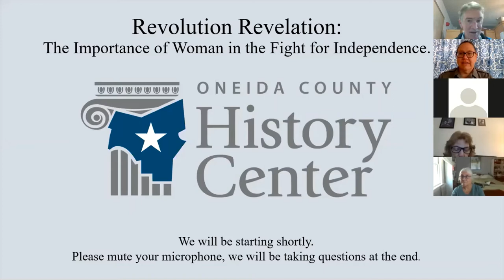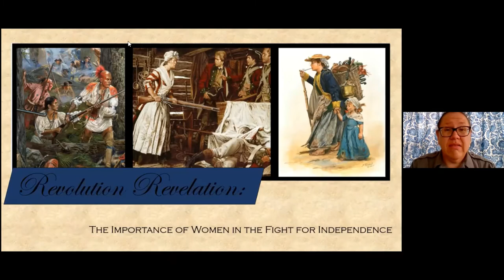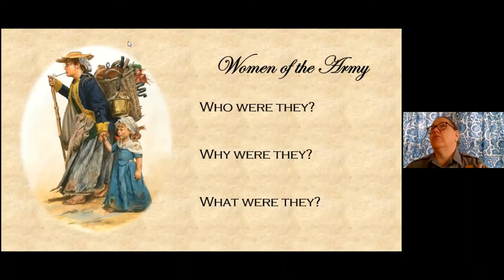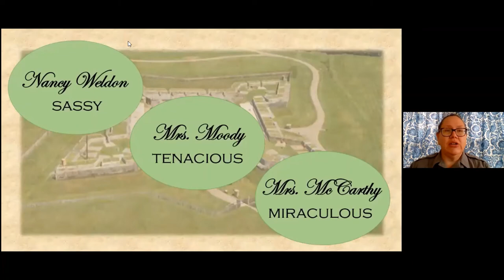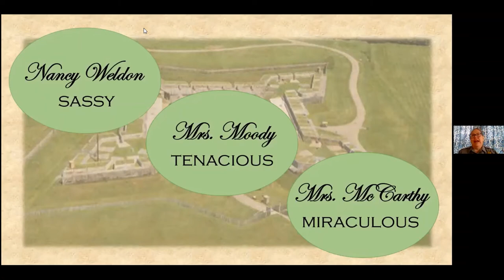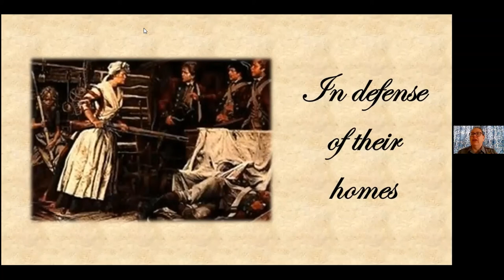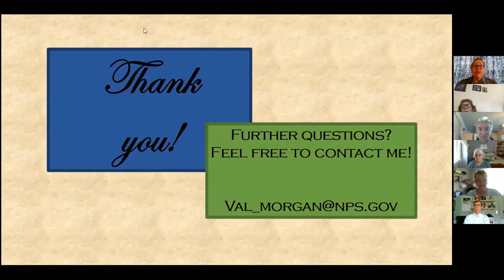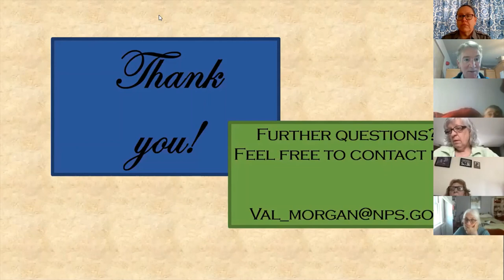Revolution Revelations: The Importance of Women in the American Revolution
Join Park Ranger Valerie Morgan for a lively presentation and discussion about some of the forgotten females of the Revolution and discover how women right here in the Mohawk Valley helped to make a difference.